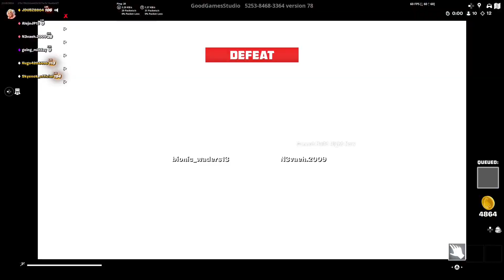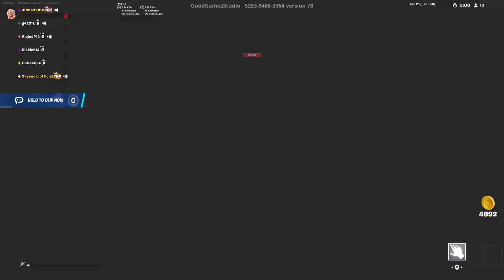Fortnite Murder Mystery screaming comp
Me n my friend were playing fort murder mystery and he literally js started crashing out 😭